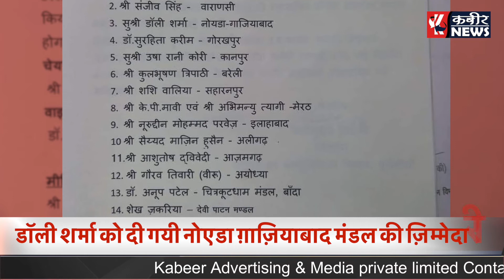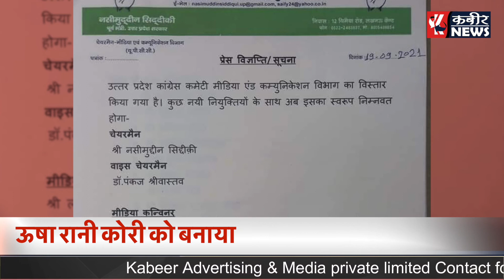UP Election 2022 : कांग्रेस के प्रवक्ताओं की सूचि हुई जारी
विभिन्न प्रकार की खबरों को पढ़ने के लिए आप हमारी वेबसाइट पर विजिट करें।

हमें इंस्टाग्राम पर फॉलो करें : @kabeerupnews